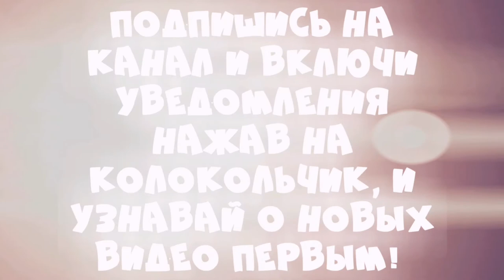Нарезка по SkyWars | Последнее видео о Minecraft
Я решила перестать снимать и играть в эту, игра хорошая, но мне надоело, это не помогает моему развитию, и в жизни мне никак не пригодится.
Скоро будет выходить больше видео, уже готовых у меня 2 ;)
А, и да, скоро придумаю нормальное описание😅
Пока💖
☆*:. o(≧▽≦)o .:*☆